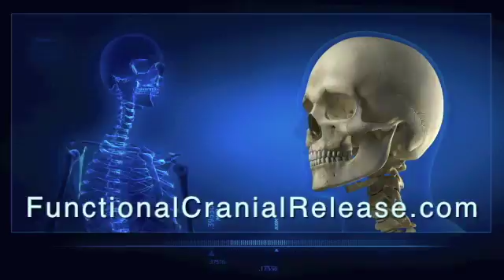Dr. John fixes eustachian tube dysfunction "ear clearing problems"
Understanding the brain and nervous system is at the core of many health challenges is crucial in understanding why FCR works so well on so many health challenges. Your brain and nervous system control every aspect of your body's response to stress, like mental stress, emotional stress, structural stress, toxic stress, and even infections.
By balancing your brain you balance your bodies response to stress and it's environment. Functional Cranial-Release is the art and science of restoring normal brain and nervous system function by using Functional Neurology along with specific endo-nasal balloon inflations to accomplish the following:

1) Restore the brains ability to oxygenate itself through both improving air flow into higher area's through the nasal passage and also improve the normal pumping action inherent in all of use (cranial rhythm) that moves nutrients such as oxygen and neurotransmitters that bath the central nervous system keeping it healthy.
2) Utilize neurologic testing to determine the pathways and brain centers that are either firing to much or firing too little using the following; Use of the C.A.P.S. Balance Plate for brain function. Examination of your eye's movements and reflex's, your muscles or motor system, the autonomic nervous system, your circulation, your sensory system, the vestibular system (or) your ability to balance [many times using a computerized balance platform]. Through the specific use of various modalities such as one or more of the following; Very Specific Chiropractic Adjustments of the spine, extremities, and cranium, Soft Tissue or Massage, Eye Pattern & Eye Exercise's,  Canalith Repositioning (or) Eply's, Vestibular Rehabilitative Modalities or VRT, and many others too numerous to list. The modalities used depend on the specific needs of the patient.